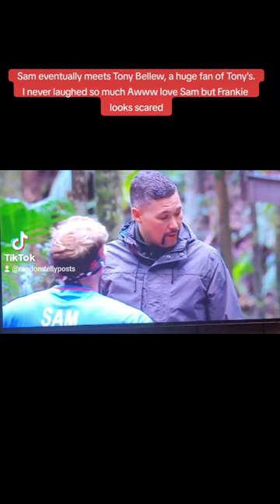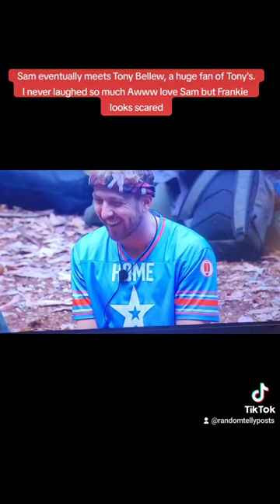I'm a celeb. Sam finally meets Tony Bellew.